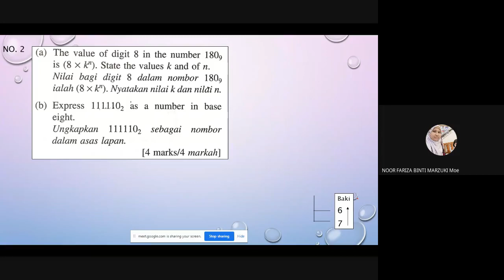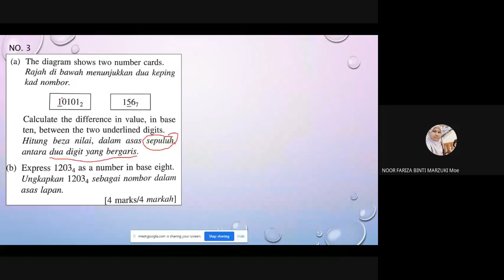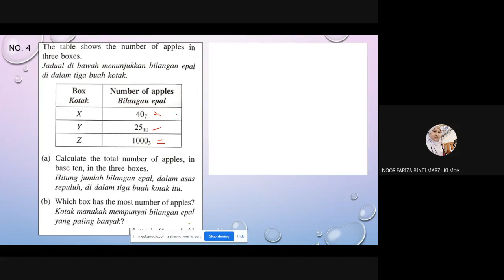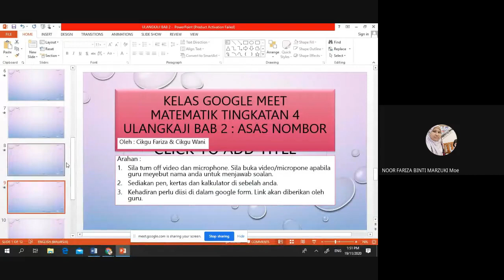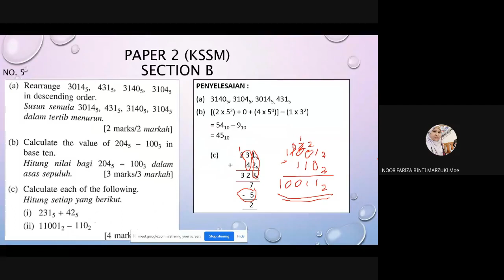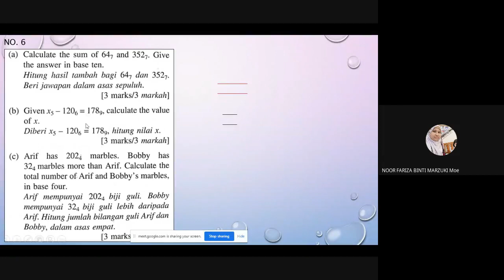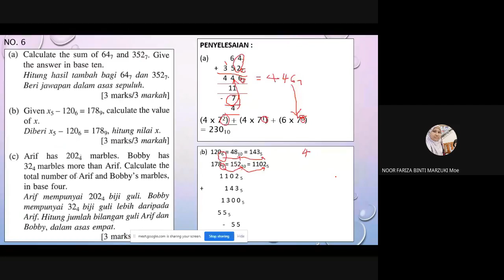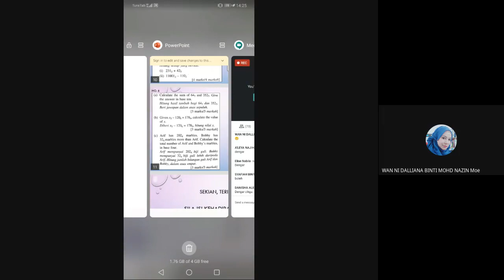Matematik Tingkatan 4 @ 19/11/2020